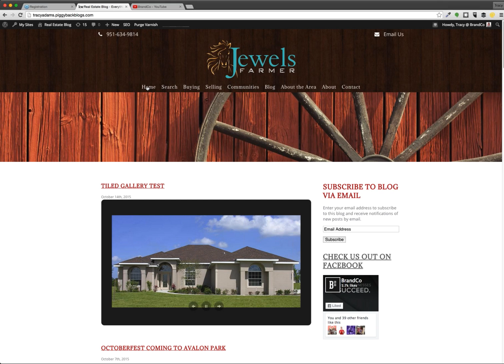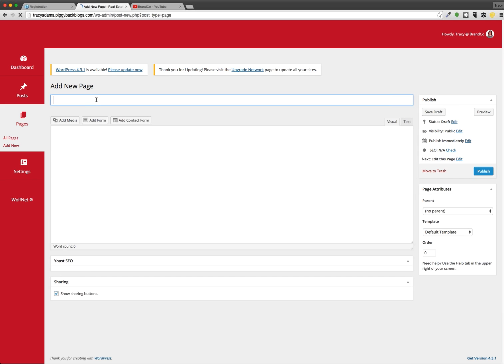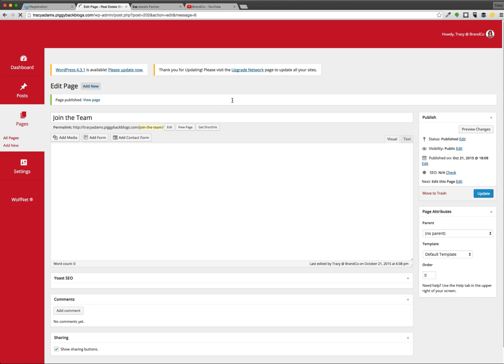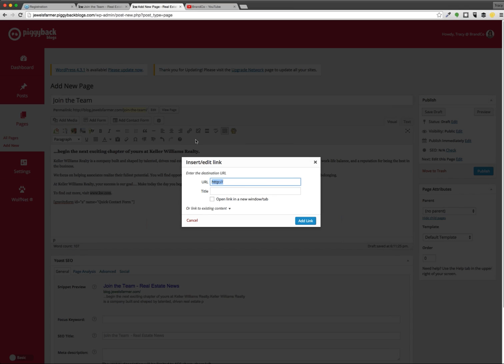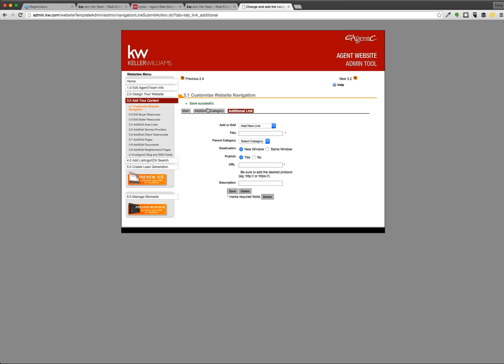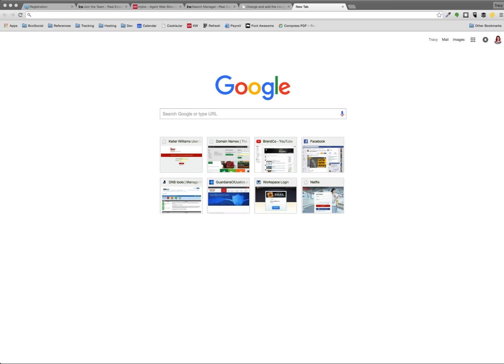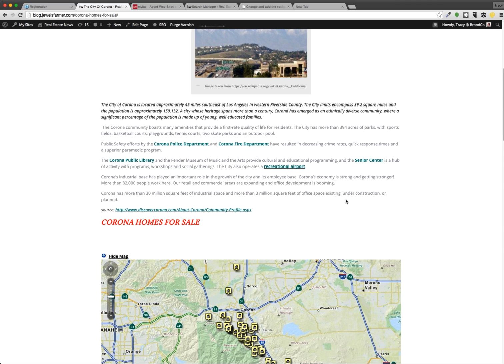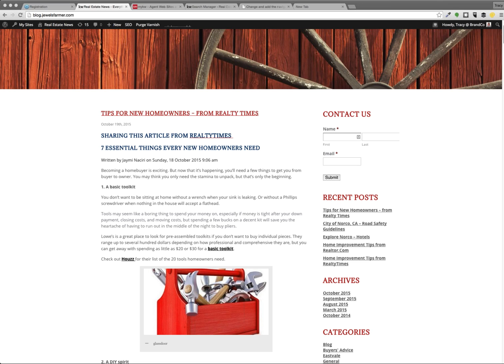Piggyback Blog Webinar 10/21/15 Remaking Pages